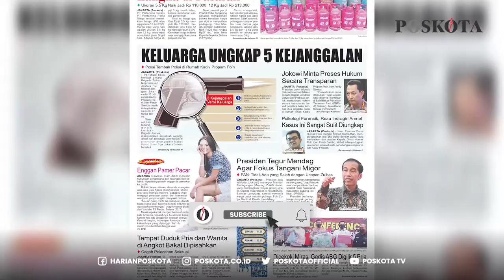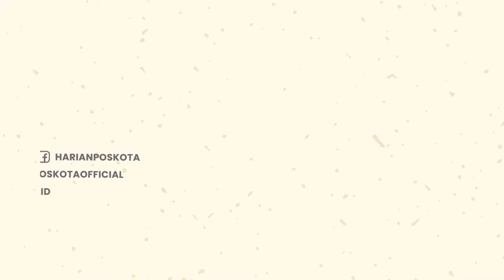Gelar Olah TKP Penembakan di Rumah Kadiv Propam Irjen Ferdy Sambo, Ini Yang Disita Polisi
Polisi lakukan olah TKP di rumah Kadiv Propam Irjen Ferdy Sambo di komp. Polri Duren Tiga, Pancoran, Jakarta Selatan.

Gelar perkara itu juga langsung dihadiri Kabareskrim Komjen (Pol) Agus Andrianto di Komp. Polri Duren Tiga, Jakarta Selatan.

Kabareskrim mendatangi rumah Irjen Ferdy Sambo & meninggalkan lokasi sekitar pukul 00.15 WIB, Rabu dinihari.

Tim Inafis Mabes Polri membawa 2 koper hitam & dimasukkan ke dalam mobil Toyota Land Cruiser B-8799-KP.

Tampak garis polisi terpasang di bagian luar rumah & terlihat banyak personel kepolisian di lokasi.

Kapolres Metro Jakarta Selatan, Kombes Budhi Herdi mengatakan tidak ada rekaman cctv dari rumah singgah itu.

Saat ini Polisi akan lakukan scientific crime investigation untuk mengungkap kasus penembakan pada Jumat lalu.

Setelah adu tembak tersebut  Brigadir J tewas usai mendapat 7 kali tembakan dari Bharada E.

Berdasarkan hasil autopsi kepada Brigadi J, terdapat 7 luka tembak dan menyasar kelopak bawah mata kanan.

Saat kejadian Kadiv Propam Polri Irjen Ferdy Sambo disebut tak berada di kediamannya saat insiden penembakan.

Kapolri Jenderal Listyo Sigit Prabowo juga membentuk tim khusus.

yang di ketuai oleh Wakapolri Komisaris Jenderal Gatot Eddy Pramono.

-YPN-